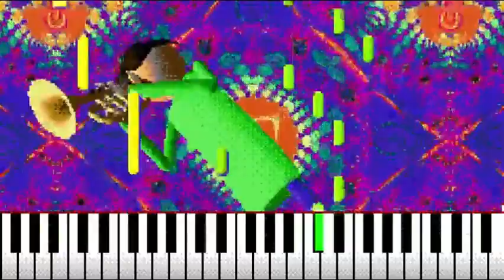Your Mine Recreation (50 SUBSCRIBER SPECIAL)